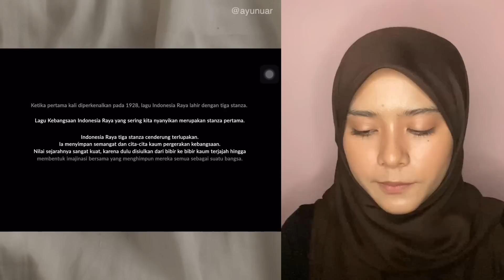MERINDING ‼️ LAGU INDONESIA RAYA 3 STANZA BIKIN GADIS MALAYSIA MEWEK 😭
MALAYSIAN REACT 🇲🇾🇮🇩

ORIGINAL VIDEO